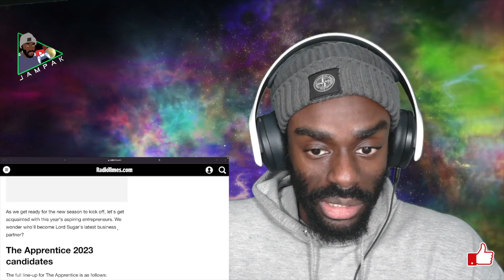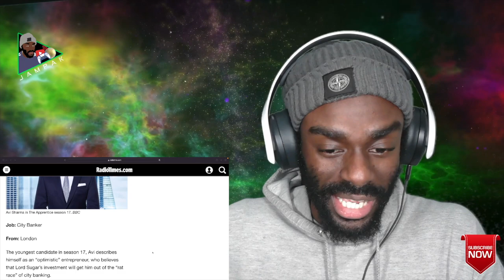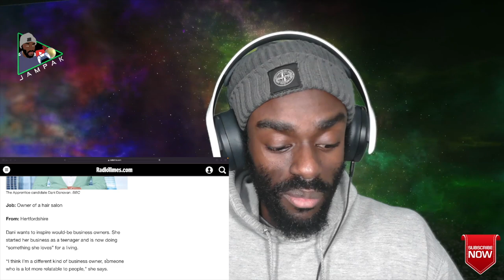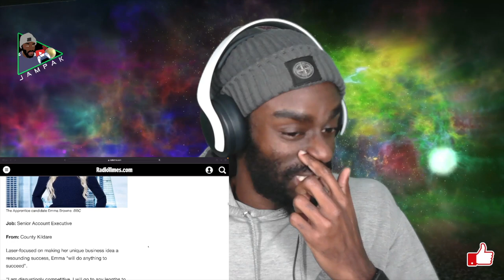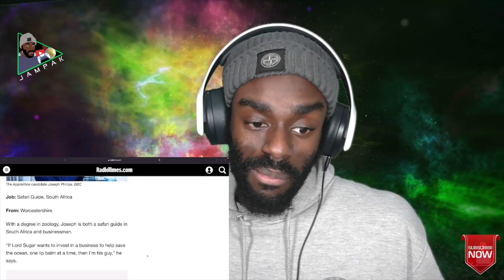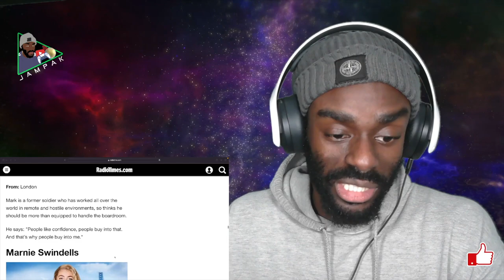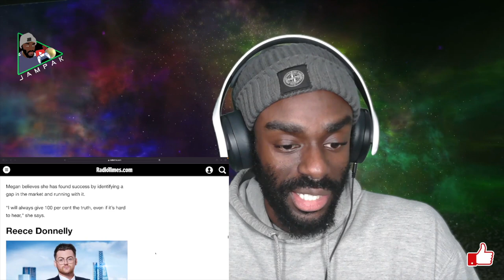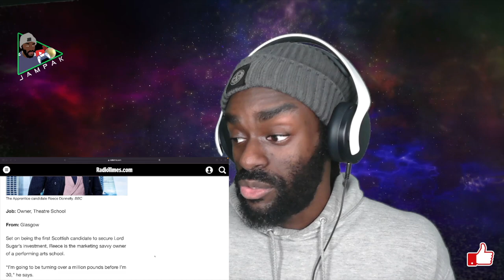The Apprentice: Series 17 - 2023 🔥 | PREVIEW!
Tee preview's The Apprentice: Series 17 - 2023. Meet the contestants & BBC Trailer